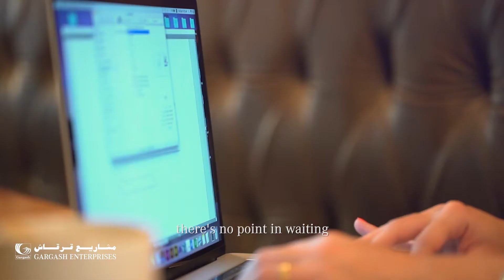Appreciating the beauty of Arabic calligraphy – She’s Mirna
Appreciating the beauty of Arabic calligraphy.
Presenting Mirna Hamady, one of the handpicked talents, who utilizes traditional skills to envision and create impressive design pieces based on 3D Arabic calligraphy.

تقديراً لجمال الخط العربي.
نقدم لكم ميرنا حمادي، إحدى المواهب المميزة المختارة. تستخدم ميرنا المهارات التقليدية لتصور وتبدع تصاميماً رائعة تستوحي رونقها من جمال الخط العربي
بأبعاده الثلاثية.